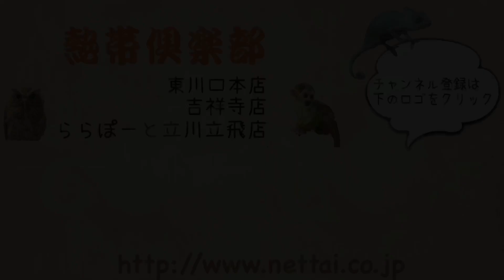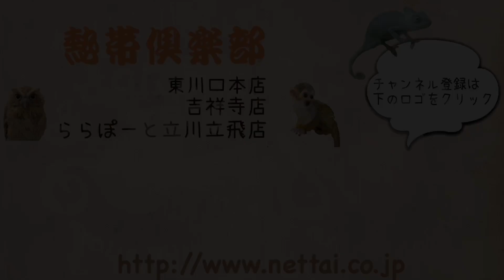元気いっぱい！！遊び好きなファーファームフェレットの男の子 熱帯倶楽部 吉祥寺店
ファーファームフェレットのシルバー（ショート）の男の子です！
遊ぶのがとにかく好きで、元気一杯で可愛いです♪
かなり白めな毛色のシルバーなので、将来の色の変わりようも楽しみですね！